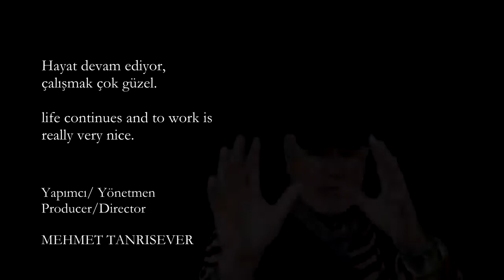Paslanacağımıza yıpranalım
Yapımcı ve yönetmen Mehmet Tanrısever, var olmanın yolunda.

Süre: 7.42 dk (Tekrar)